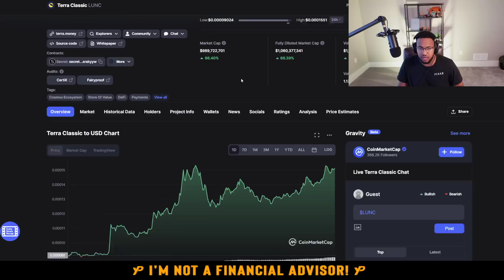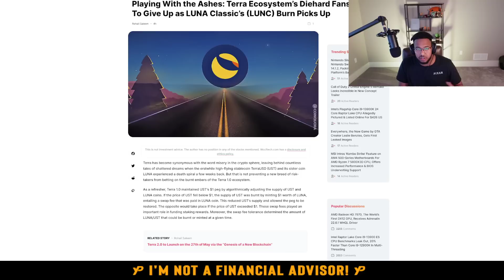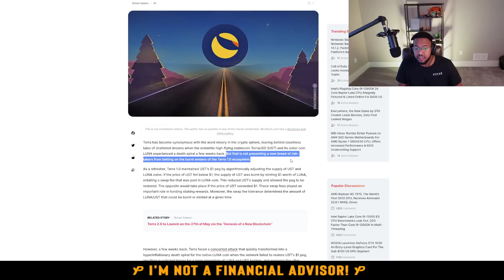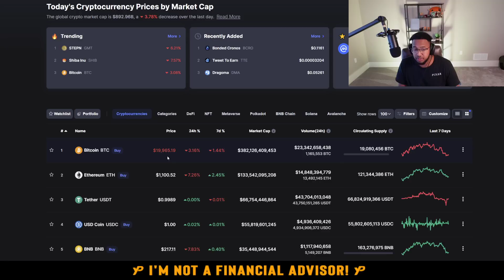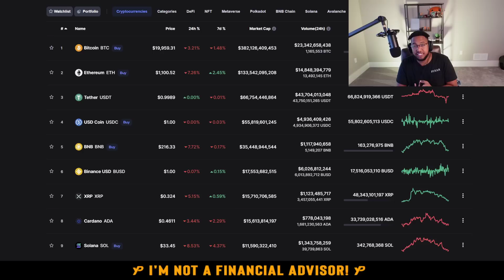TERRA LUNA CLASSIC (LUNC) AND UST ARE SQUEEZING TO $1!!!! 🔥🔥🔥 MUST WATCH LUNC NEWS!